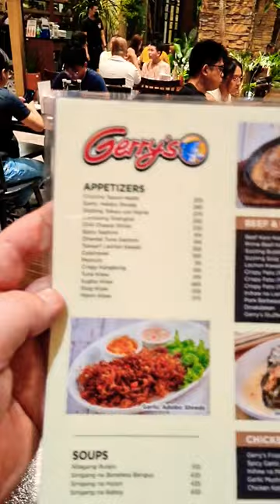Experience Authentic Filipino Cuisine at Gerry's Restaurant in Manila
shortvideo shortsyoutube shortsviral shortfeed shortvideos shortsbeta manila philippines philippinestravel philippines2023 Gerry's Restaurant is a must-visit dining destination in Manila for anyone who wants to experience the delicious and authentic flavors of Filipino cuisine. Located in the heart of the city, Gerry's Restaurant offers a warm and welcoming atmosphere, with friendly staff and comfortable seating that make it the perfect place to relax and enjoy a meal with family and friends.

At Gerry's Restaurant, you'll find an extensive menu of classic Filipino dishes, such as adobo, sinigang, kare-kare, and crispy pata, as well as a variety of seafood, grilled meats, and vegetarian options. Whether you're in the mood for something spicy and flavorful or something comforting and satisfying, Gerry's Restaurant has something for everyone.

In addition to its delicious food, Gerry's Restaurant also offers a wide selection of drinks, including local beers, cocktails, and non-alcoholic beverages. And if you're in the mood for dessert, be sure to try some of the restaurant's sweet treats, such as halo-halo, leche flan, or ube ice cream.

Overall, if you're looking for a memorable dining experience in Manila that showcases the best of Filipino cuisine, Gerry's Restaurant is the perfect choice. With its friendly staff, cozy ambiance, and mouth-watering food, it's no wonder why Gerry's Restaurant is a favorite among locals and tourists alike.